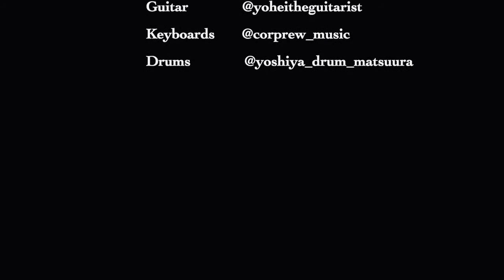Stay Home Jam [TAIKI JAM Vo.1]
いつも超絶ファンキーにBassを弾かれるTaikiさんが動画/音楽を作ってくださいました！！ぜひチェックしてみて下さい！

Bass: Taiki Tsuyama
Guitar: Yohei Nakamura
Keys: Chris Corprew
Drums: Yoshiya Matsuura

mix/video: Taiki Tsuyama